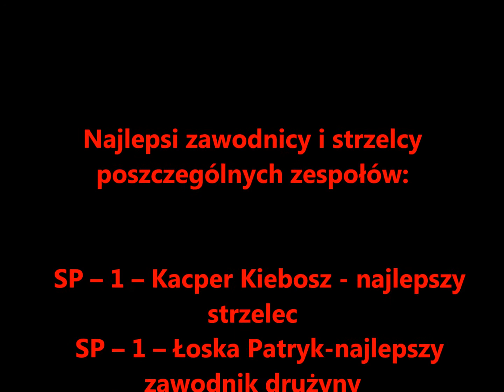XIV Turniej Koszykówki Na Wesoło 2018